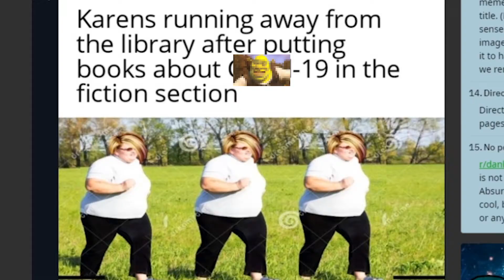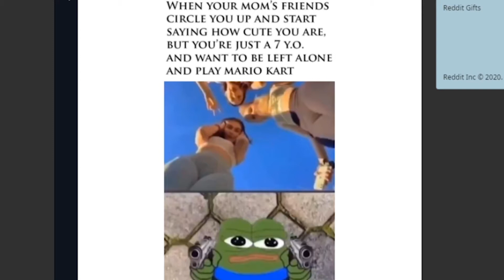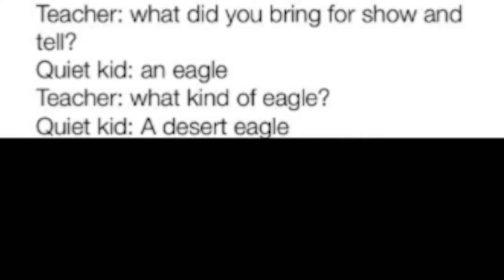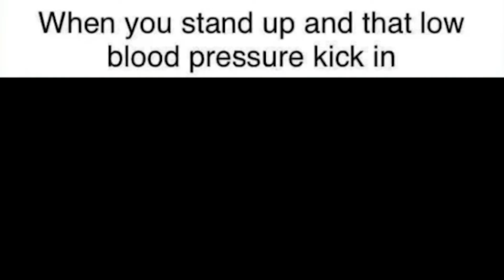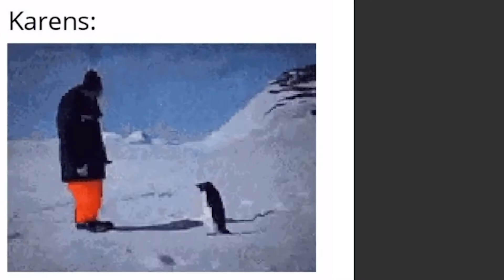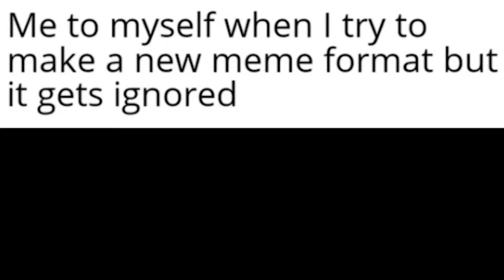Having a GIRLFRIEND Or Something IDK I Browse Reddit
Reading Text From the Memes Show, literary

IDK I've Never memes, 'cause they still fresh

I don't know what you expected in the description.

0:00 memes
2:13 IDK I've Never memes